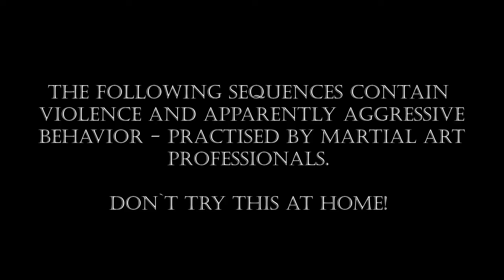Wing Tsun Universe (WTU) WTU Seminar Steyr 03 2014